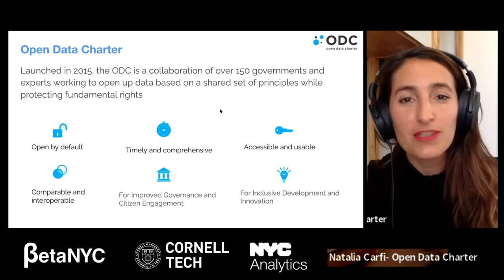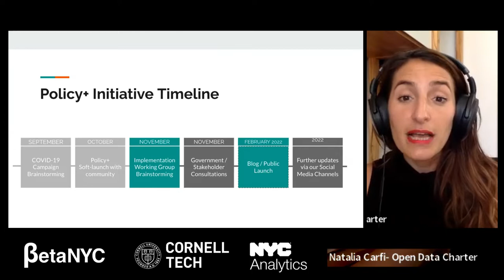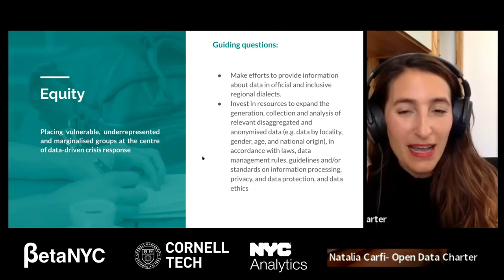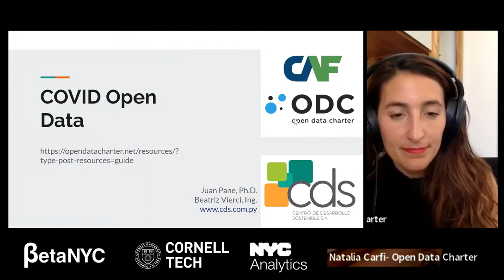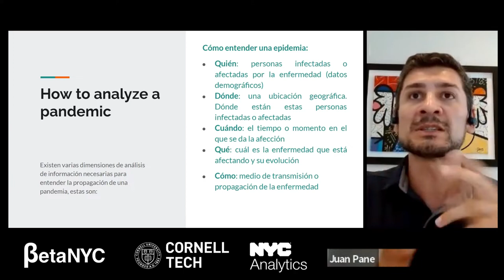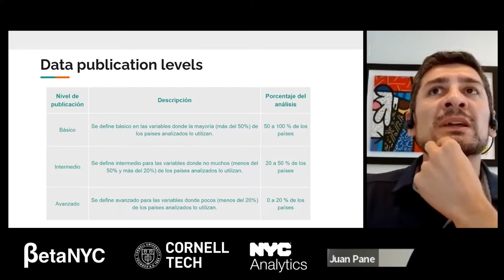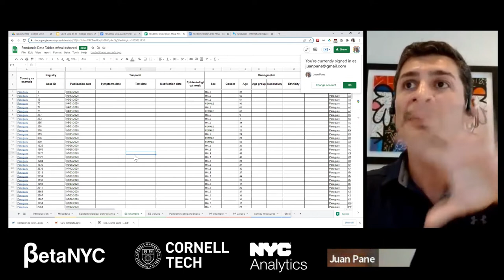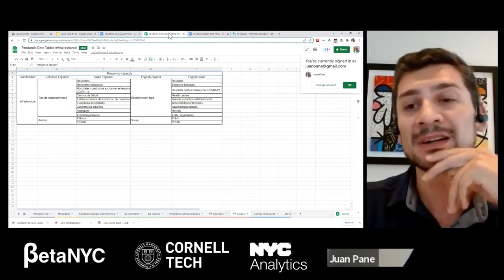Covid-19 Data Standards in Local and Global Contexts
At the beginning of the pandemic, the need for transparency was clear and evidenced in the rapid uptake of data visualizations by governments and media to communicate disease statistics and public measures. However, a lack of coordination has left it difficult for us to compare the situation from one country to another.

Driven by testimonials from the Open Data Charter Adopter Network and across the global open data community, we developed a data taxonomy for pandemic preparedness to address gaps in data infrastructure. With support from the Development Bank of Latin America development bank (CAF), the Open Data Charter partnered with the Center for Sustainable Development (CDS) to create the first version of a COVID-19 Taxonomy, which has now seen the light for a couple of months now.

In this session we share the process and experiences of creating the taxonomy, and discuss opportunities to expand on this work. We hope this framework (available in English and Spanish can act as the foundation towards building greater consistency around pandemic data release, and flag areas for better cooperation and standardization within and between governments and communities around the world.

ORGANIZER: Open Data Charter